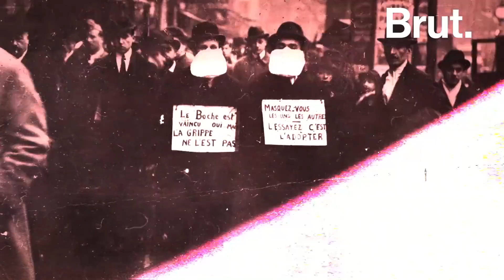La grippe espagnole, la pandémie la plus meurtrière de l'histoire moderne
En 1918, un virus a tué 50 millions de personnes à travers le monde. Et ce n'était pas le Covid-19…